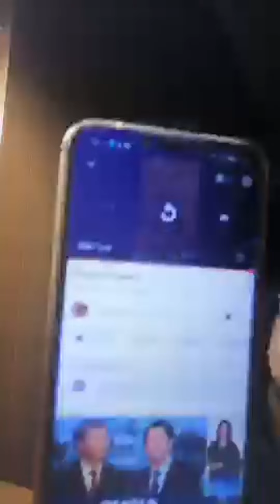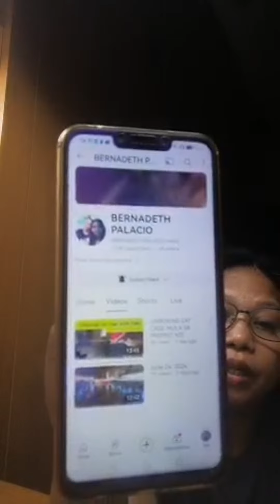Highlight 41:37 - 46:37 from tataVlog lima is live!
afternoon live